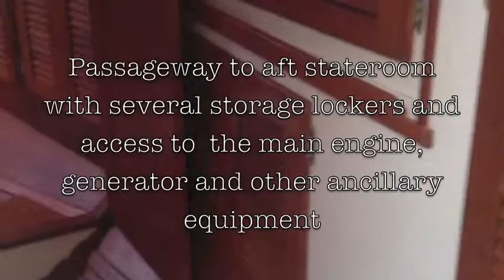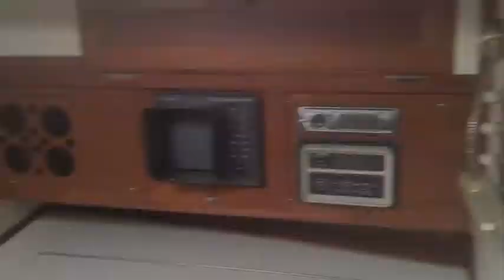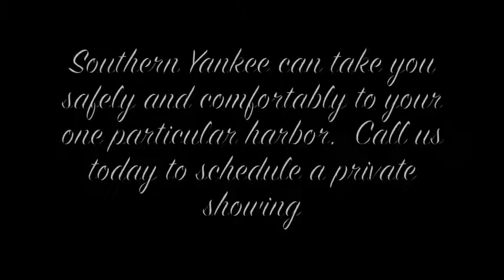Morgan 44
1988 Morgan 44 Center Cockpit located in Warwick, Rhode Island.  She is a well appointed cruising boat designed by the team of Nelson and Marek and built by Morgan Yachts.  She has been in the ownership of her current owner since 1989 and has received exceptional care and maintenance.